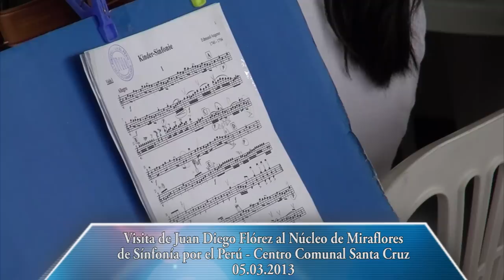Visita Juan Diego Flórez